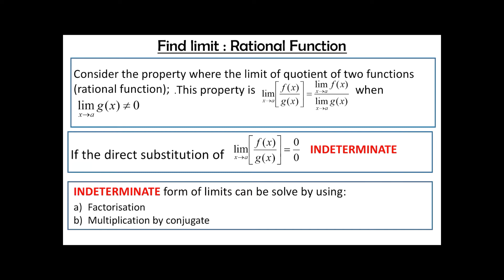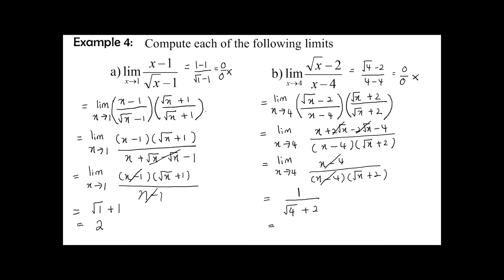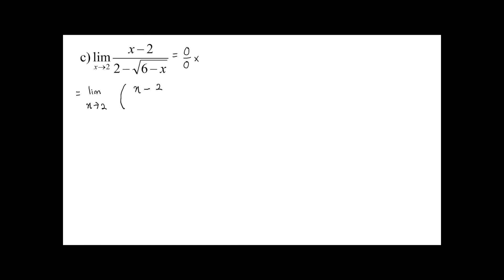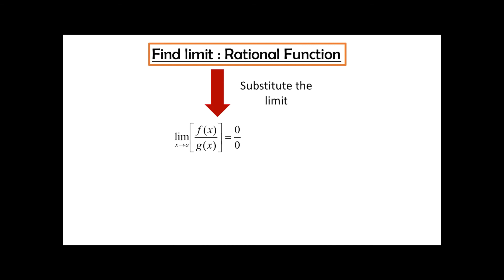LECTURE TOPIC 8 (Ex 4)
Find limit for indeterminate case by using multiplication by conjugate method.